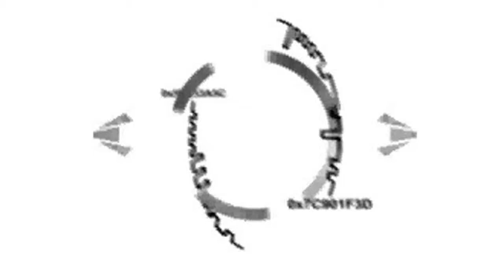[ESS] NEVER STOP THE YAOI {Happy Birthday Yak!}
{Evil Soul Studios}

HAPPY BIRTHDAY TO OUR LOVELY CO-LEADER, YAK! (SomethingCentral)

Yak is all about his Yaoi and his SafetySuit.
SO WE COMBINED THE TWO
:D
(i'm the loser with the two live-action parts cause i have no yaoi :P JOHNLOCK COUNTS, OK?)

Part 1 - LovableMichelle - Konbini-Kun
Part 2 - dachildofevil - Sherlock
Part 3 - EnciaLoGo - No. 6
Part 4 - dachildofevil - Sherlock
Part 5 - BeyondtheLimiters2 - idk e-e